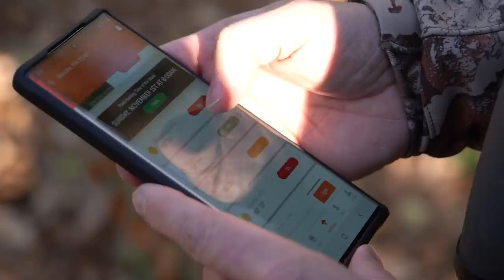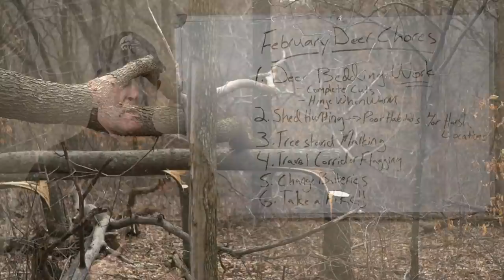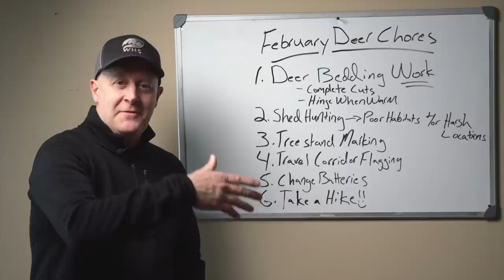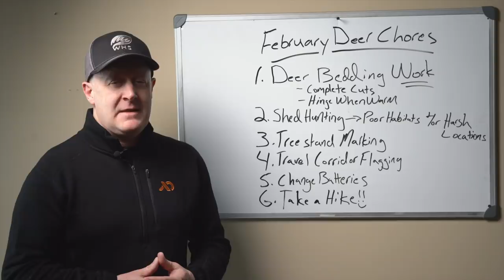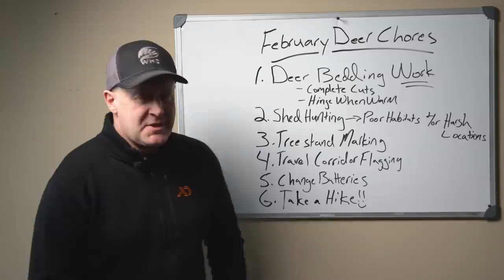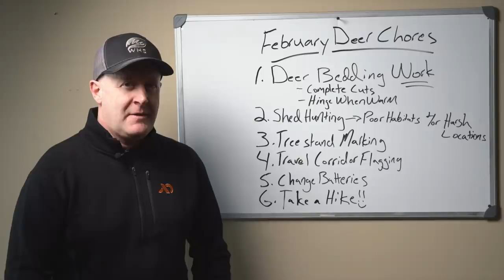February Deer Habitat And Hunting Chores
Deer habitat and hunting chores continue very strong thru February! February deer chores repeats the cycle of deer habitat and hunting work that will set the table for venision success this Fall. Are you staying on track with your deer habitat in February?

You can find great ways to create high attraction deer habitat deer in February, by enrolling in my latest land design web class, at:

Creating great deer habitat is a lot of work! Make sure that you are getting the most out of your February deer habitat work, by following my weather forecast deer hunting predictions when you head to the woods. Check out HuntCast, at: